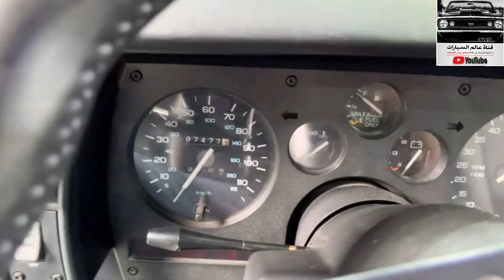شفروليه كمارو‏T - TOP الموديل 1988 ...اشتراكك🏷وتفعيل🔔دعم للقناة👍✅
⛔ للاستفسار و التواصل مع صاحب القناة واتس اب :
رابط مباشر للمحادثة واتساب/
اشتراكك🏷وتفعيل🔔دعم للقناة👍✅
👈للطلب و الاستفسار اكثر على حسابنا بالانستقرام :

 safqa_auctions@

✅ ادعمنا بالإشتراك وتفعيل الجرس 🔔 والنشر لمشاهدة عروضنا القادمة
تلقرام القناة :

..لمشاهدة الفيديو بالكامل. على موقع المزاد

..الرجاء مشاهدة الفيديو بالكامل  في حال رغبة بالمزايدة

ينتهي المزاد يوم الخميس  الموافق
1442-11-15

ينتهي المزاد
‏10:00 PM
‏Auction Ends

Thursday
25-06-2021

المواصفات:
شفروليه كمارو
‏T - TOP
الموديل 1988
الممشى 7477 ميل
وارد امريكا
لوحات سعودية
اللون الخارجي رصاصي
المكينة 8 سلندر حجم 5.7 لتر
قير اتوماتيك
جنوط
مكيف شغال بارد
قزاز كهرب
مثبت سرعة
الصبغ مجدد

الملاحظات :
يوجد معجون فالرفارف الامامية والكبوت والباب اليمين
يوجد تهريب في خرطوش الرديتر السفلي
يحتاج تغيير علبة فرامل
يحتاج تغيير جلد عمود توازن خلفية

‏‎طريقة المزاد
‏‎الرابط مرفق في البايو بحسابنا هنا
‏‎الخطوة الاولى

‏‎٣- بعد التسجيل تحويل تامين المزاد 5 الاف ريال وارسال ايصال التحويل واسم المستخدم في الموقع لتفعيل حساب المزايدة

millionaires#

00:00 ✅ المقدمة
00:04 ✅ البداية